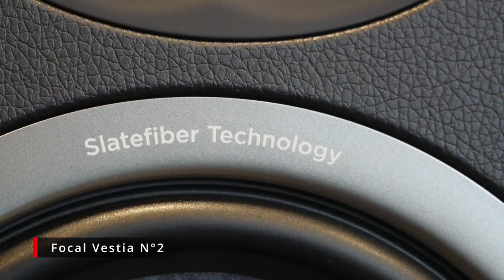Czy Focal Vestia to rozwiązanie uzupełniające linie Chora oraz Aria, czy idące o krok dalej?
Focal Vestia, czyli nowa seria łącząca w sobie rozwiązania z dwóch serii: Chora, oraz Aria, które na dobre zadomowiły się na naszym rynku. Vestia łączy w sobie myśl techniczną znaną z niższej linii, ale brzmienie zahaczające już o wyższą dzięki czemu otrzymujemy w przyzwoitej kwocie dobre rozwiązanie dla osób poszukujących systemu do słuchania muzyki, ale także sprawdzające się w filmach w momencie kiedy uzupełnimy je dodatkowym subwooferem. W tym odcinku postaramy się Wam przedstawić bliżej Vestie pod kątem zarówno technicznym jak wizualnym, czy też brzmieniowym. Na koniec - zgodnie z tym co możecie odnaleźć również w innych naszych filmach - postaramy się odpowiedzieć na pytanie komu mogły by się spodobać te kolumny i kto powinien wziąć je pod uwagę przy odsłuchach.